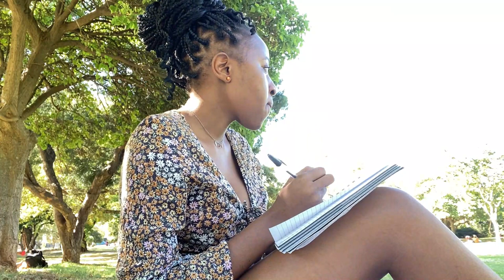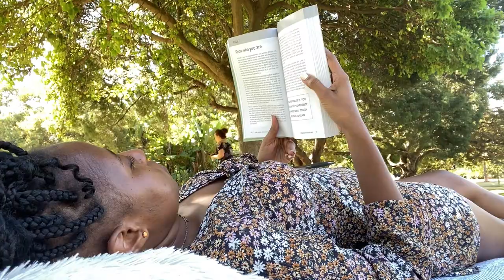VLOG I MY SUNDAY AFTERNOON I CHIT CHAT I PLANS FOR MY YOUTUBE CHANNEL I PICNIC IN THE PARK WITH ME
A vlog of what I got up to on Sunday , Very chilled Sunday in the park having a picnic alone.
Alone time is necessary to get you to connect with yourself. There is a feeling of a new beginning after spending a nice time alone, resetting and recouping.

Reading a book called THE RULES OF THINKING , and writing on my journal about some of the things I would like to see, change and add on my YouTube channel.

 More vlogs on his channel

VLOG I LUNCH DATE WITH THE GIRLS I AURUM RESTURANT I RECHARGE LOUNGE

First Vlog I Lunch out I Braai I Birthday Celebration I Saturday with me.

SINDI_M

I am Masindi and I own a digital marketing agency called mmtl_digitals, I help small brands and large brands build their online presence, find their customers, and create marketing strategies that best suit their business. I love to motivate people around me to unleash their best self and pursue their dreams, this channel will take you through my journey and give you a light of who Masindi is and what she is about.